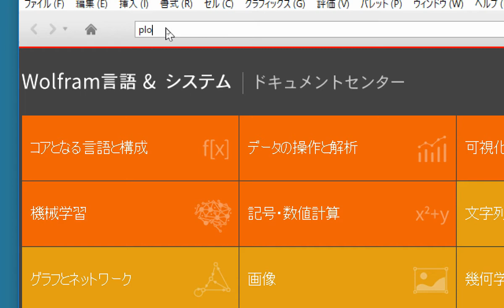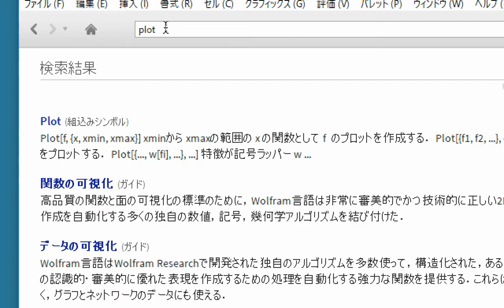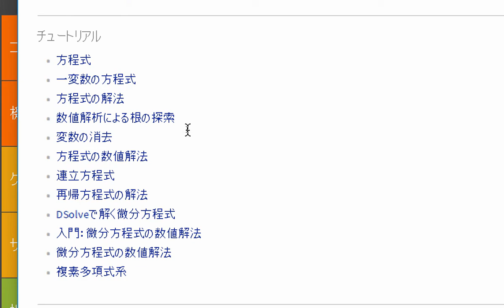Mathematica の使い方 (7) ヘルプの利用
照井 章．Mathematica の使い方 (7) ヘルプの利用．
筑波大学 理工学群 数学類 開設授業科目「計算機演習」資料．
2018年4月18日．